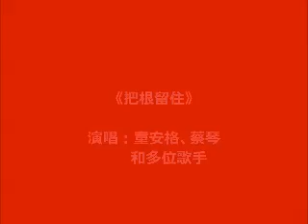《把根留住》— 演唱：童安格、蔡琴和多位歌手。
Flower Slideshow With Chinese Song 《把根留住》— 演唱：童安格、蔡琴和多位歌手。